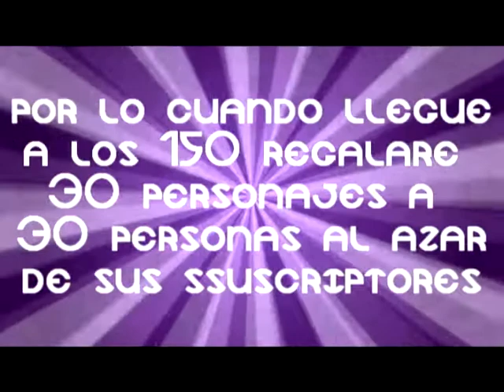Explicación episodio 10 y Concurso Tdintm :B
♥♥♥♥♥♥♥♥♥♥♥♥♥♥♥♥♥♥♥♥♥♥♥♥♥ Ver más ♥♥♥♥♥♥♥♥♥♥♥♥♥♥♥♥♥♥♥♥♥♥♥♥

Si no entendieron:

-Cuando MrNicoRrr llegue a los 150 suscriptores hare un video anunciando a los 30 ganadores de un personaje (estos seran elegidos completamente al azar)
-Me costara mucho hacerlos, asi que espero que ustedes los valoren y vean que esto no lo hago por mi si no por la amistad *-*